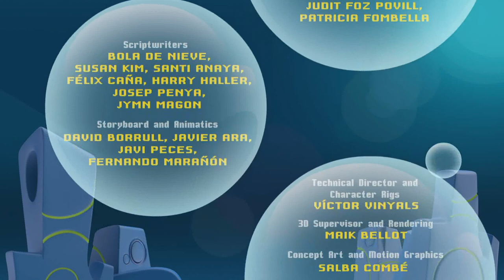Bubble Bip // Episode 22 - Bubbles and sneezes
Bip has caught a cold and keeps sneezing bubbles. But, how do you cure the congestion from a videogame superhero?